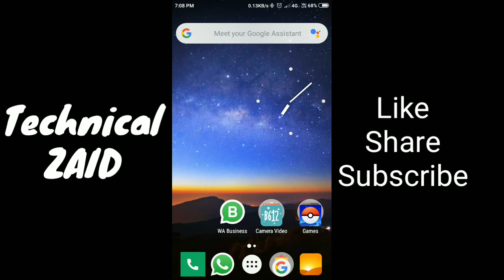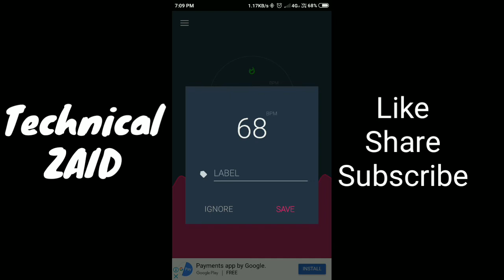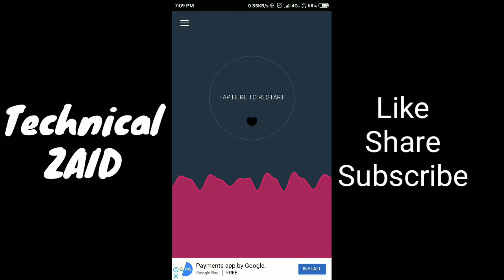Check Heart Rate on any smartphone [Hindi Guide]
How to check Heart rate दिल की धड़कन on any smartphone is the topic of this video.